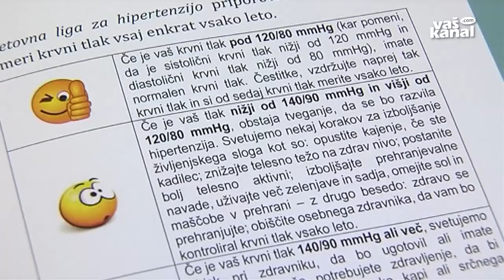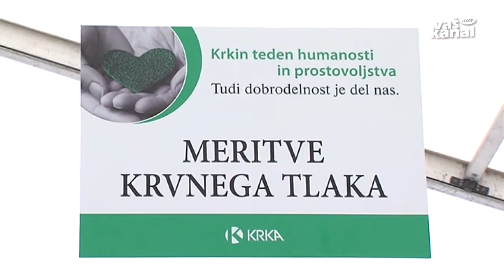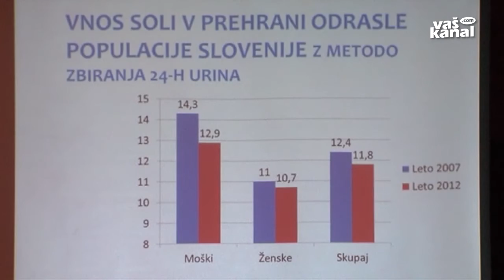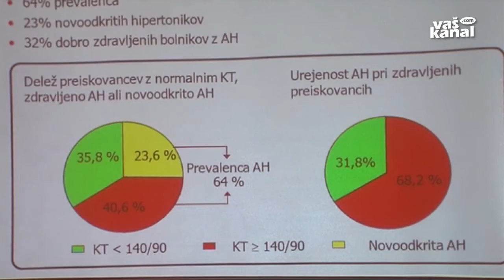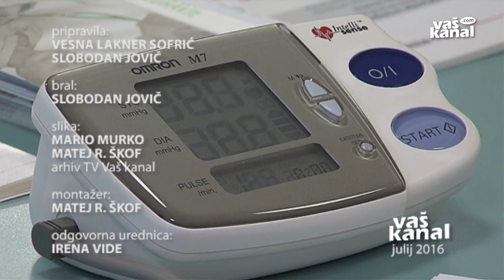Visok krvni tlak - tihi ubijalec